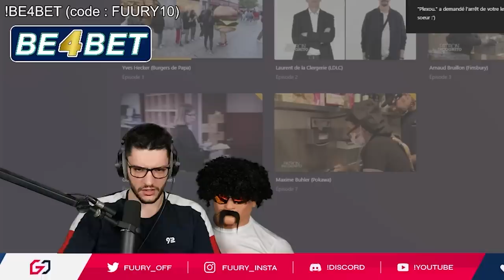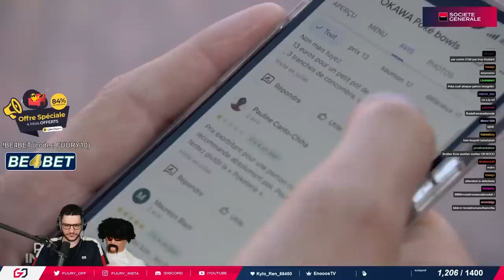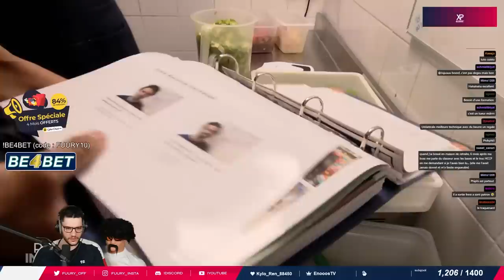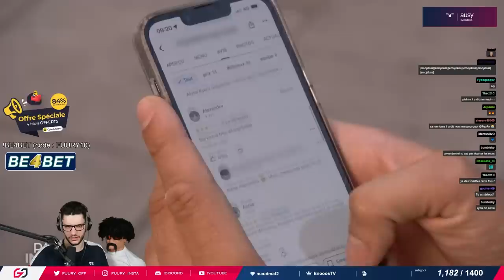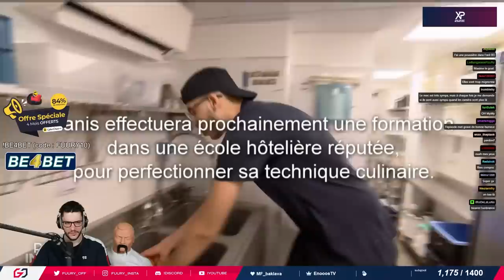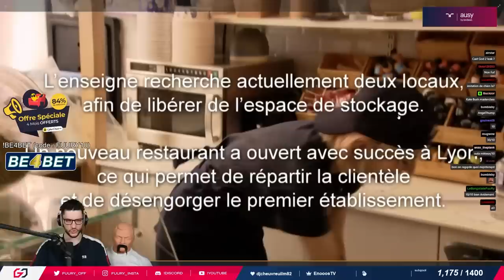IL FAIT N'IMPORTE QUOI DEVANT SON PATRON !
Montage : @mgcreativprod
Miniature : @Slyced